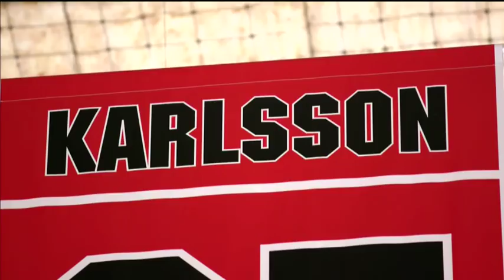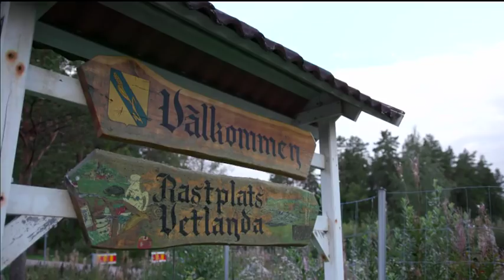The story of Erik Karlsson: From Vetlanda, Sweden to NHL superstar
This story takes us to the small Swedish town of Vetlanda where Erik Karlsson grew up and has become a great ambassador for his hometown and the game of Hockey.